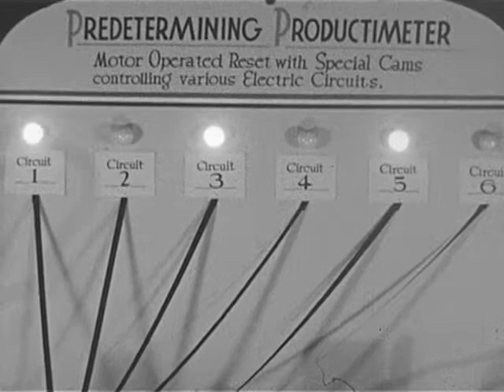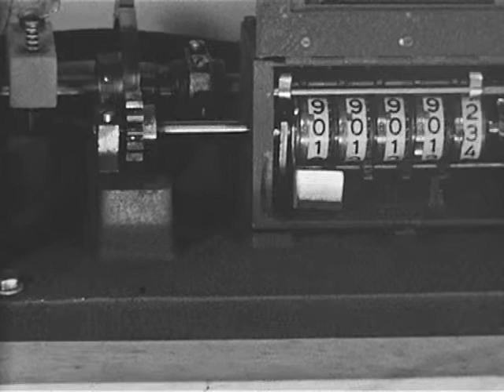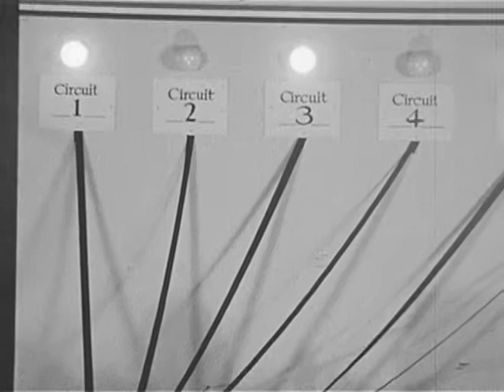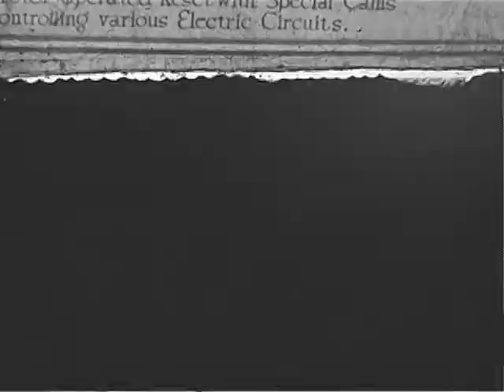Productimeter Footage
Silent promotional footage of a Productimeter in operation and on the assembly line.